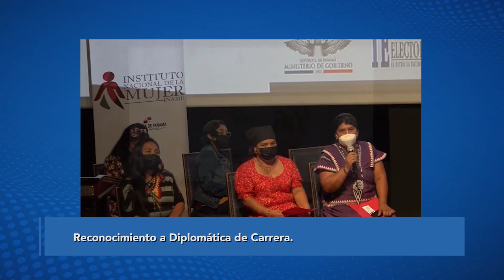Las noticias más destacadas del 27 de septiembre al 1 de octubre 2021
Liderazgo en temas globales.
Encuentros estratégicos.
Consejo permanente de la OEA y más.